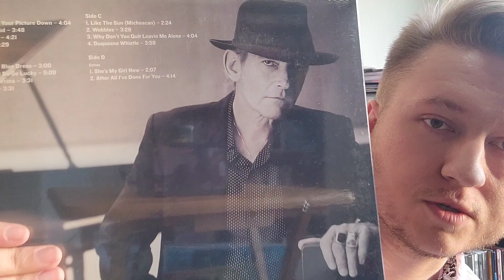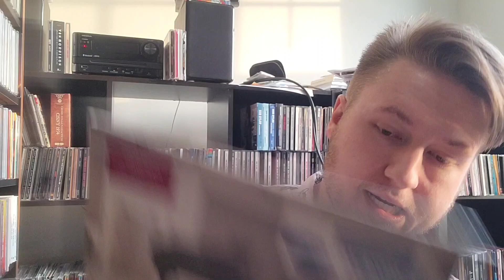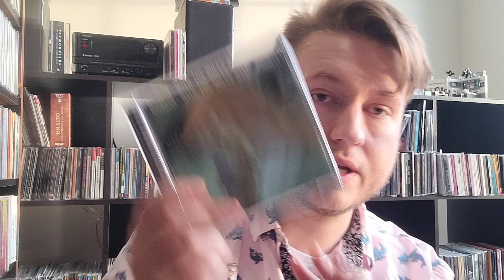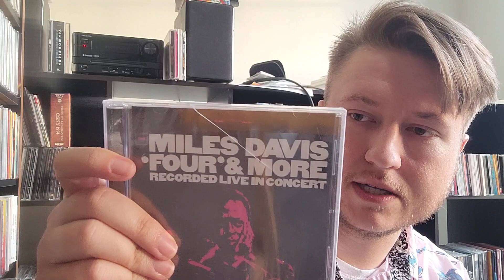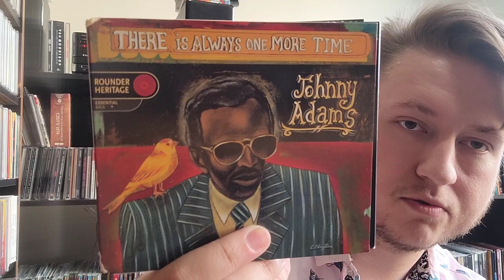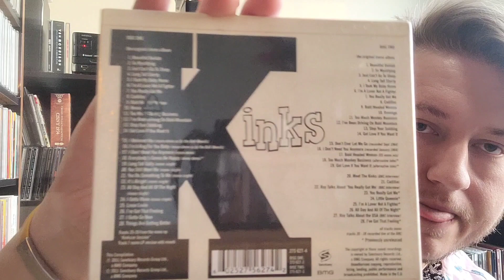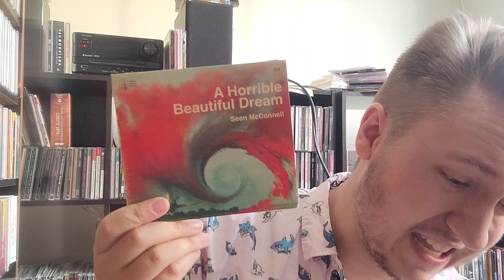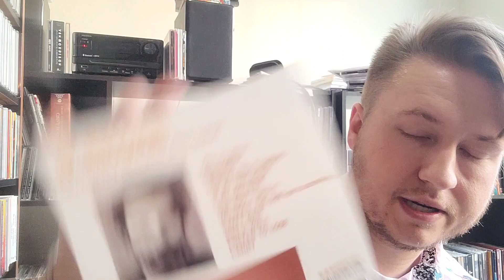Ep. 297, February Music Finds